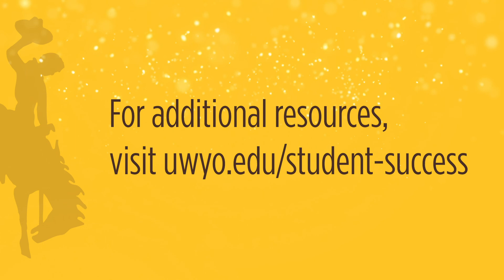Introduction to Enrollment Management